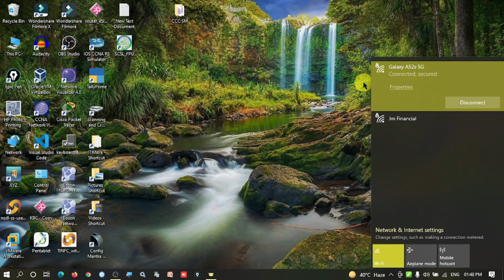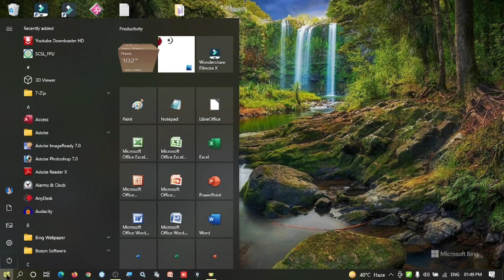How To Stop Win10 From Automatic Download & Installing Updates ⚡Turn on metered connections in win10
Windows 10 में ये सेटिंग नहीं किया तो आप का सारा डाटा ख़तम हो जायेगा

नमस्कार दोस्तों !
                           इस विडियो के माध्यम से आपको windows 10 में इन्टरनेट डाटा खपत को सिमित करने के बारे में बताया गया है | उम्मीद है विडियो अच्छी लगी होगी | विडियो को ज्यादा से ज्यादा शेयर करें |
                  !!धन्यवाद !!

Tags
Windows 10 me Data kaise bachaye yaa Save internet data in your windows 10 laptop
Windows 10 net problem
how to save data in windows 10
Windows 10 Mb problem
how to save internet in windows 10
Windows 10 Mb bhut kam chalta hai ?
how to save internet data in windows 10
Windows 10 Mb bhut jald khatm ho jata hai
Windows 10 net paik itna jaldi q khatam hota hai
Windows 10 me net bhut jiyada khata hai
laptop me internet jaldi khatam ho jaye to kya kare
laptop me data jaldi khatam ho jaye to kya kare
laptop me internet jaldi khatam ho jati hai
laptop me internet jaldi khatam ho jata hai
windows 10 internet jaldi khatam ho jati hai kya kare
window 10 me internet kaise bachaye
laptop data jyada khata hai
laptop net jyada khata hai
windows 10 data usage problem
windows 10 net jaldi khatam ho jaye to kya kare
how to stop background data usage in windows 10
how to reduce data usage on windows 10
laptop me net jaldi khatam ho jaye to kya kare
how to stop data usage in windows 10
laptop data jyada khata hai windows 10
laptop jyada net kha raha hai
save your hotspot internet data in windows 10
save your hotspot internet data in windows 10 pro
mera laptop bahut net Kha raha kya kare
laptop consuming more internet data
laptop me bahut net kharch ho raha hai
How do I stop Windows 10 from consuming my data
mera laptop jada net khata hai kya kare
why my laptop/computer takes more internet data
mera laptop jada net kyon khata hai
windows 10 me data save kaise kare
laptop data jyada khata hai windows 11
how to on metered connection in windows 10
laptop net jyada khata hai windows 7
chrome using too much data windows 10
system data usage in windows 10

notifications of upcoming videos. Thank you.